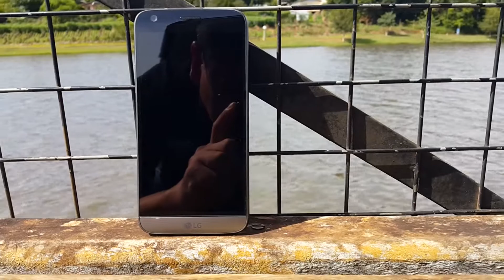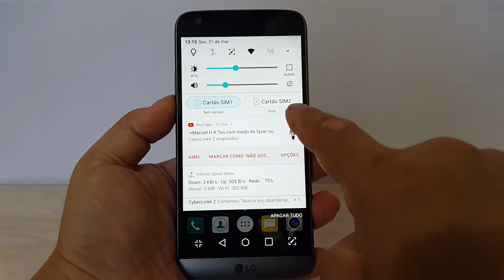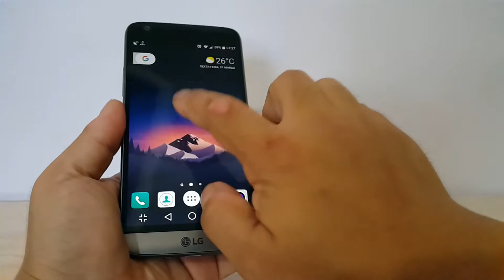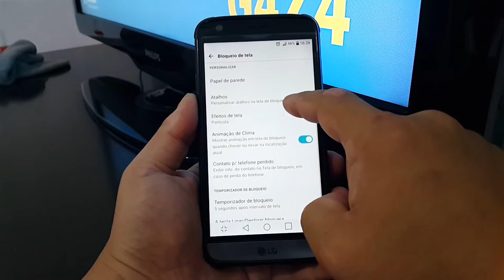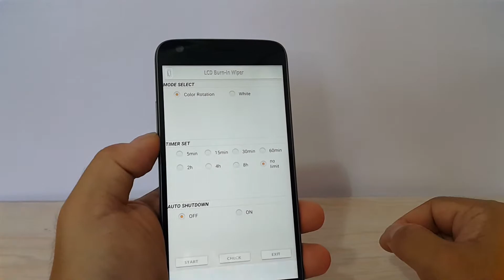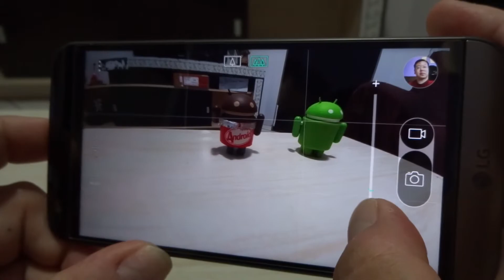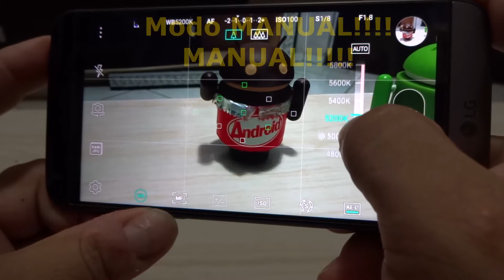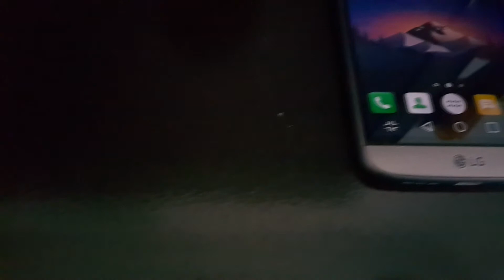Review do LG G5 H860 Dual SIM, Chipset Snapdragon 820 e 4 GB de RAM (vídeo em Full HD a 60 fps)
Link para o anúncio do aparelho na cor prata no Mercado Livre (Vendido)

Apoia.Se (entre e veja as recompensas. Ah! E participe automaticamente dos sorteios que acontecerão no futuro).